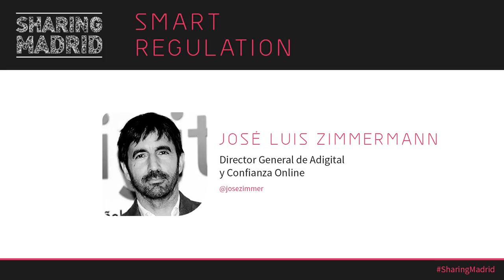Sharing Madrid 2017 Smart regulation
Smart regulation, José Luis Zimmermann (Director General, Adigital)

Apertura Día 13 - Carina Szpilka (Presidenta, Adigital vesves Fundadora, K-Fund Venture Capital)

El futuro del coche privado, ¿de la propiedad al acceso?, Jaime Rodríguez (General Manager Iberia, BlaBlaCar), Francisco José López Carmona (Director General de Gestión y Vigilancia.

Adigital, Asociación Española de la Economía Digital, es una asociación de empresas innovadoras y transformadoras que creen y trabajan por el desarrollo de la economía basada en Internet,.